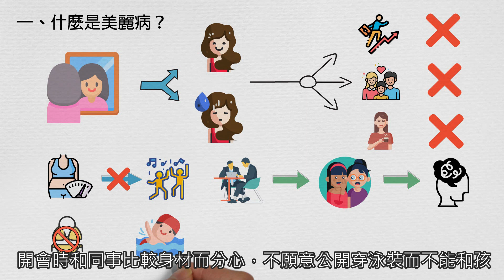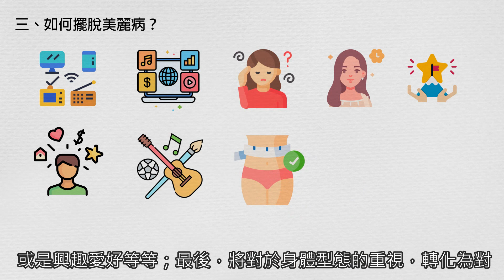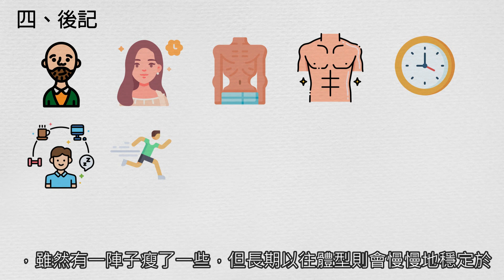女性的終身夢魘？~淺談美麗病 The women’s lifelong nightmare? Introduction of “Beauty Sick”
美麗病 beauty sick#樣貌#情緒#美麗意識#自我監督#羞恥感#外貌焦慮#惡性循環#時間#金錢#健康#化妝品#保養品#節食#減肥#媒體#文化#資訊扭曲#生活目標#人生夢想#興趣愛好#身體功能#平衡#輕鬆#女性的終身夢魘？~淺談美麗病#The women’s lifelong nightmare? Introduction of “Beauty Sick”
0:00 什麼是美麗病
0:26 美麗病的影響
1:30 如何擺脫美麗病
2:03 後記